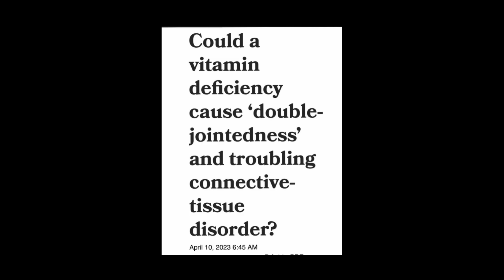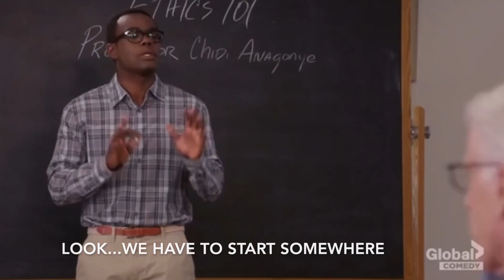B9 can HELP Ehlers Danlos Syndrome if you have the MTHFR gene!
Look, we see this all the time. - Really?
Bob's Burgers (2011) - S11E12 Die Card, or Card Trying

Right, exactly. Could it be that simple?
Breaking Bad (2008) - SO2E03 Drama

The whole place.
The Colony.

[drumroll
Hilda (2018) - SO112 Chapter 12: The Nisse

Are you for real?
Modern Love (2019) - SO1E08 The Race
Grows Sweeter Near Its Final Lap

Look, we have to start somewhere.
The Good Place - Existential Crisis [SO204]

Oh, again with the guinea pig.

That's amazing! That's amazing news.
Peep Show - Jeremy Therapised [SO8E01]

Yeah! What do we have to lose?
The Good Place - Best Self [SO2E09]

Southern hospitality.
Reacher - Spoonful [SO103]

Fingers crossed.
Unbreakable Kimmy Schmidt - Kimmy Is Bad at Math! [SO1E08]